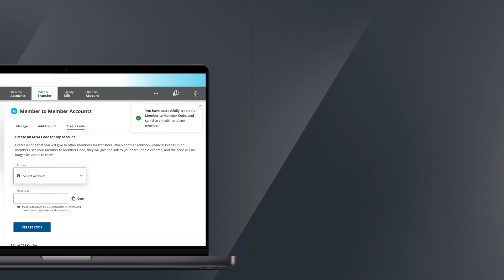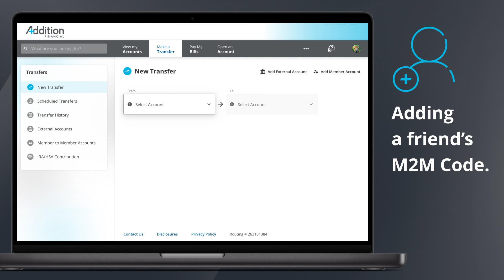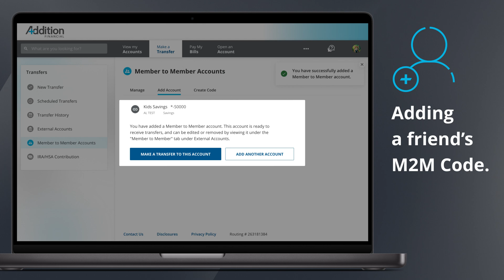How To Add a Member To Member Account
This quick walkthrough will teach you how to create a new M2M (member to member) code in the new digital banking experience, as well as, how to use a friend's code to add them to your account.